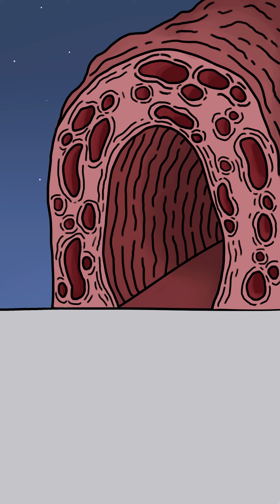Cursed Among Us 😨